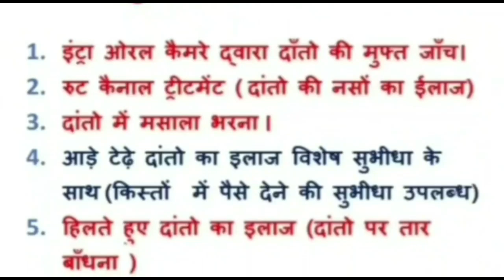damoh सिद्धार्थ मलैया के इस्तीफे के बाद कई और पार्टी कार्यकर्ताओं ने दिया भाजपा से इस्तीफा